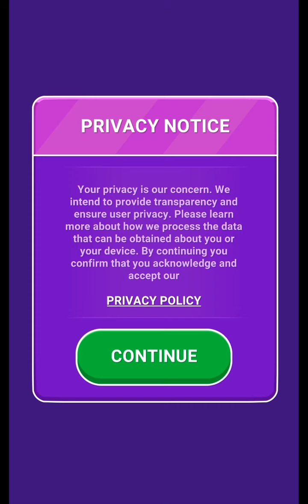Count Masters - Stickman Clash